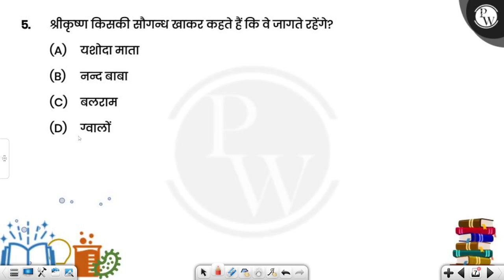श्रीकृष्ण किसकी सौगन्ध खाकर कहते हैं कि वे जागते रहेंगे?....